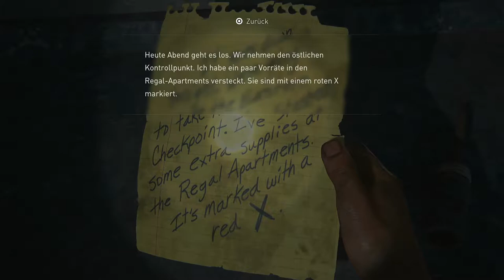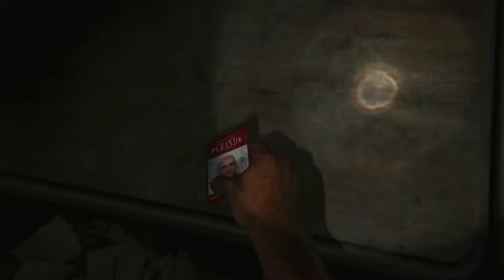Let's Play The Last of Us Part 1 # 6 Sie sind überall (PS5 Gameplay)